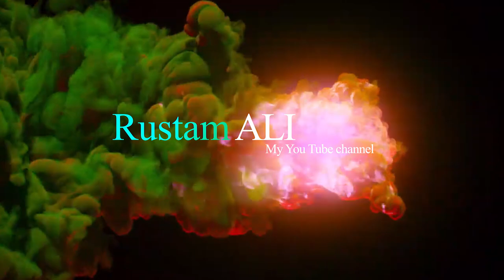Moskva Kremlida O'zbekiston ADIRI RUSTAMALI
Янги розигриш 4та автомобил
Билет нархи 1500 руб
билет сони 2150та
Порш кайене
Хюндай соларис
2та волксваген поло
100.000 руб 1та конверт
50.000 руб 3та конверт
30.000 руб 5та конверт
10.000 руб 10та конверт
5.000 руб 15та конверт
3.000 руб 70та конверт